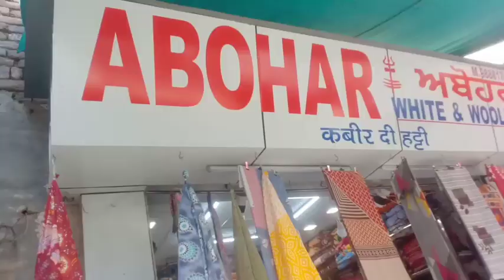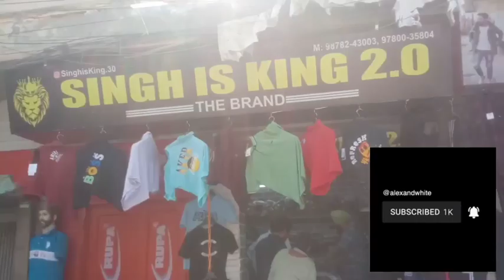Abohar city poora halla 🔥|cheapest market । ਦੇਖ ਕੇ ਹੈਰਾਨ ਹੋ ਜਾਓਗੇ 😱।@lahoriavlogs6459